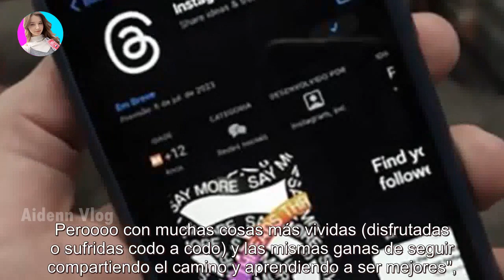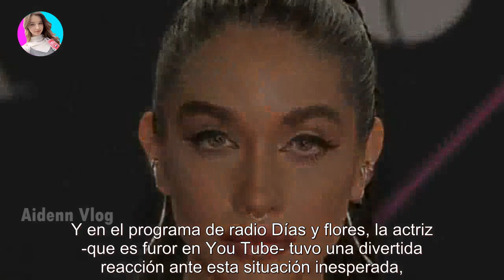Florencia Bertotti vio a su marido con dos ex novios en ATAV y no se aguantó: "Se me juntó el..."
Florencia Bertotti vio a su marido con dos ex novios en ATAV y no se aguantó: "Se me juntó el..." - Últimas Noticias teleshow

La novela del 13 no no fue el éxito de rating que todos esperaban, pero aun así deja momentos muy comentados y explosivos. Florencia Be...